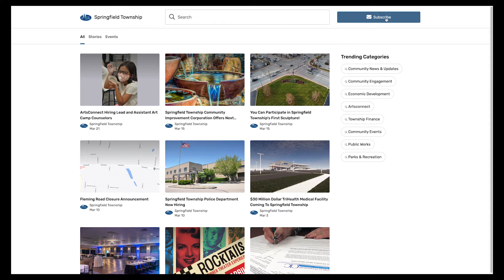Talking With Springfield Township: March 2022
A brief round-up of Springfield Township news, and how to keep connected.